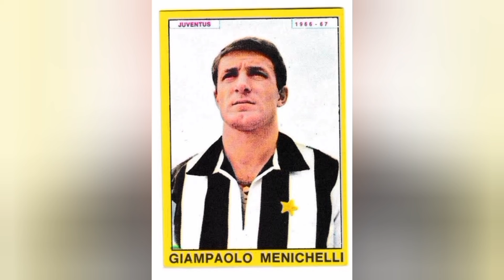JUVE: STA PER AVVENIRE IL PUTIFERIO! NEWS MATTINO.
Abbonatevi al canale scegliendo uno dei 3 livelli a disposizione:

MAGNI DI FIDUCIA

MAGNI DI PLATINO

MAGNI DI DIAMANTE